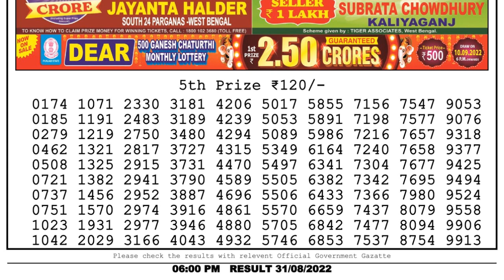🔴Dear Lottery Sambad Live 6pm today 31.08.22 Nagaland State Lottery Result